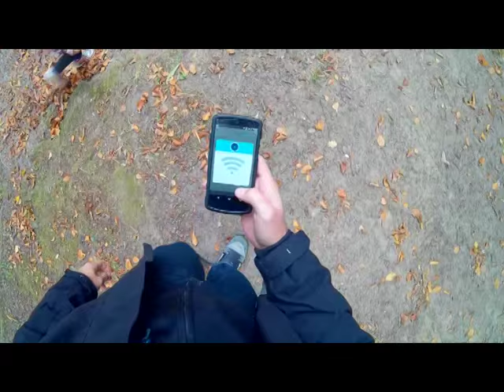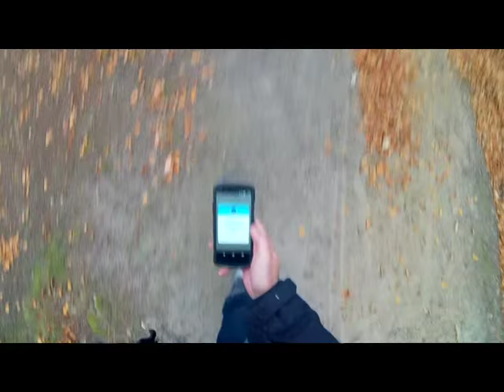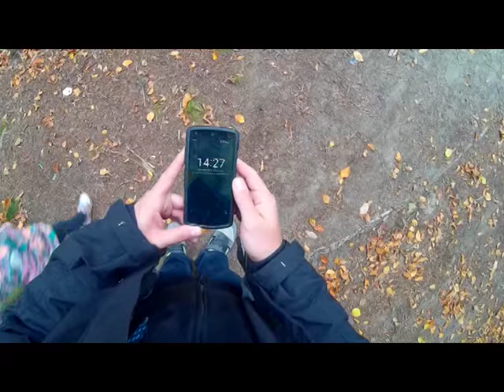Lokalizator bluetooth Duet Protag - Poszukiwania w lesie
Testuje lokalizator bluetooth PROTAG DUET
Małe urządzonko które można podpiąć do kluczy, portfela, lub innej cennej rzeczy. W razie oddalenia się od niej na więcej niż 5 metrów telefon powiadomi mnie o takim zdażeniu. Urządzenie ma wbudowany buzzer który powiadamia, że stracił połączenie z telefonem.